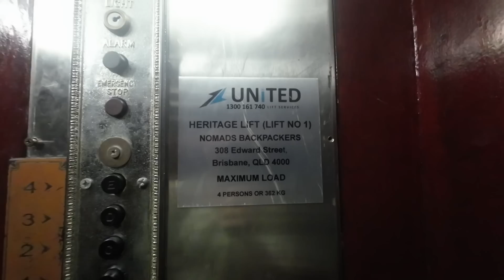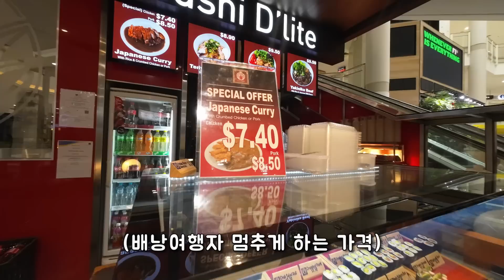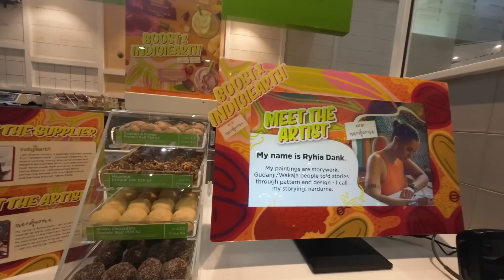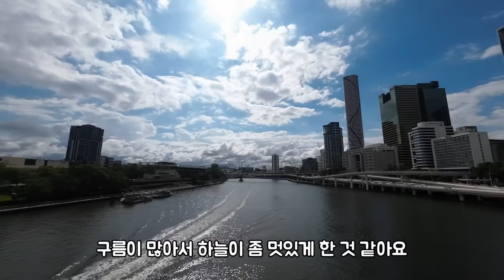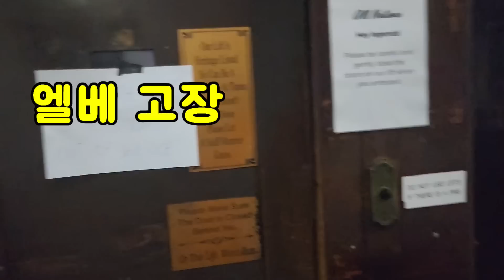호주 워홀러들의 성지 브리즈번 씨티 느껴보세요 / 호주 동부 여행7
호주 워홀러의 성지 브리즈번에 왔습니다
WA 퍼스, NSW 시드니, ACT 캔버라에 이어 QLD 브리즈번 씨티 한바퀴 입니다
확실히 멜버른 오니 퀸즈랜드쪽 날씨가 그립긴 하네요...
호주워홀이나 호주 여행 전 도시 선택에 참고하시길